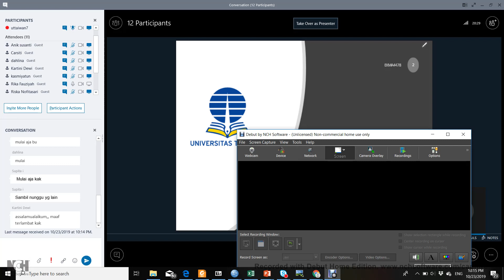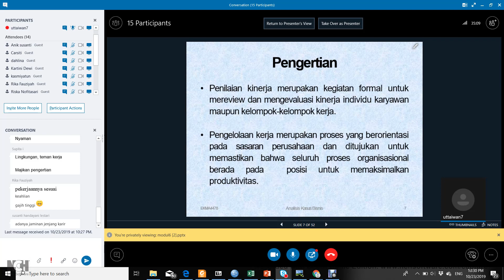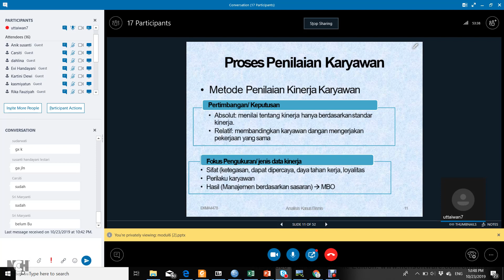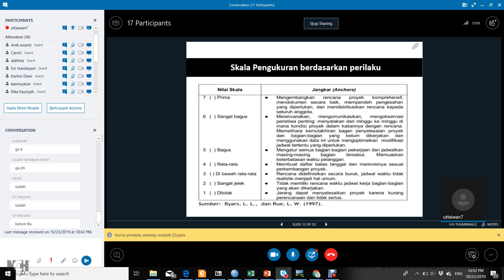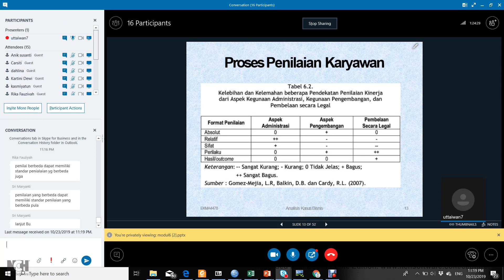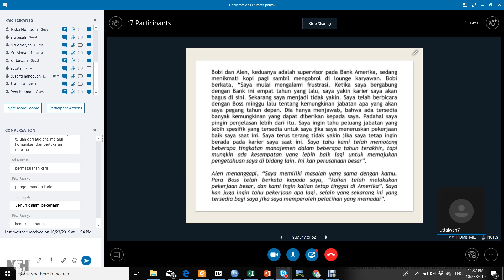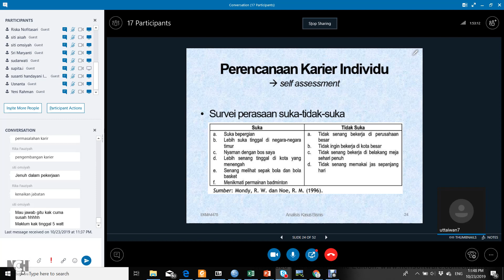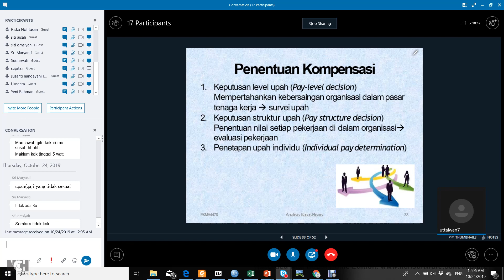2019.2 - Analisis Kasus Bisnis - UTT - OL6 - 23102019 - 1